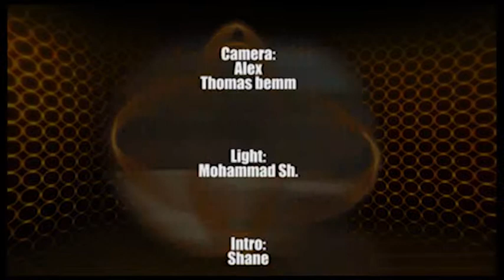VIP_EPIS-2-S02-MansourPart B-Teil2-02